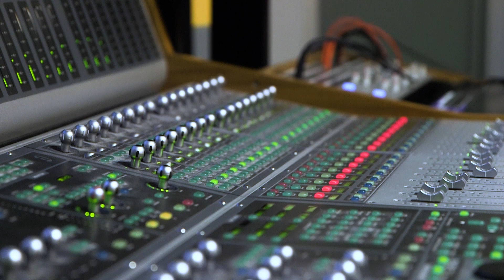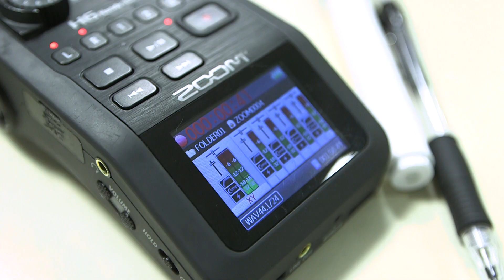Predstavitev IAM 2018